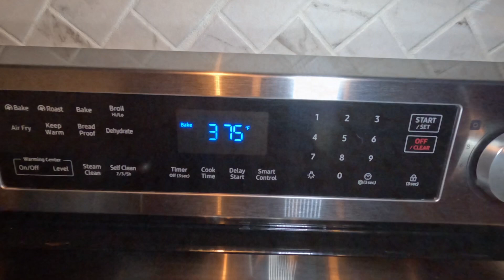Baked 4 Cheese Ziti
Recipe
- 16 oz. Ziti Pasta
- 4 Cups Marinara Sauce
- 2 Cups Alfredo Sauce
- 1/2 Cup Ricotta Cheese
- 2 Cups Mozzarella Cheese
- 1/2 Cup Parmesan/Regiano Cheese

Topping
- 1/2 Cup Mozzarella Cheese, Shredded
- 1/2 Cup Italian Breadcrumbs
- 1/4 Cup Parmesan Cheese